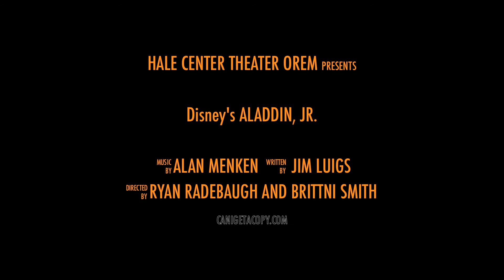HCTO Aladdin Jr 2013 Trailer A